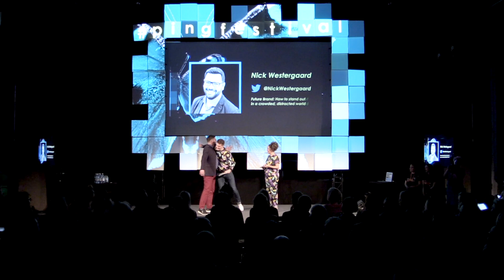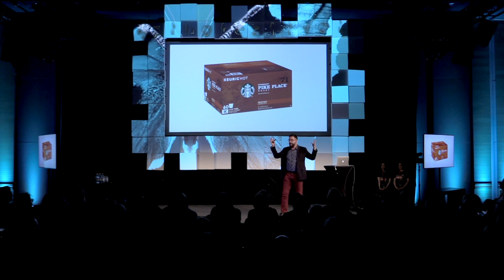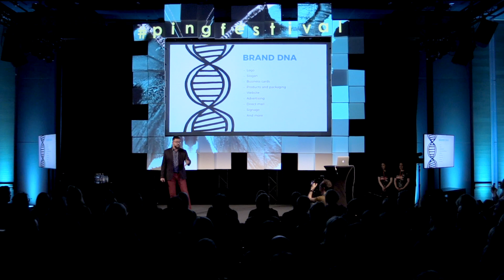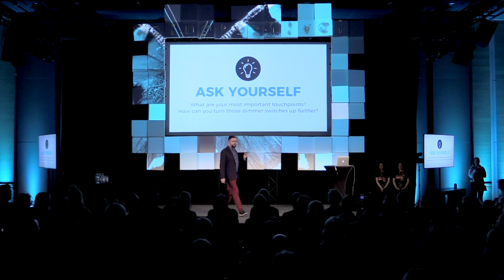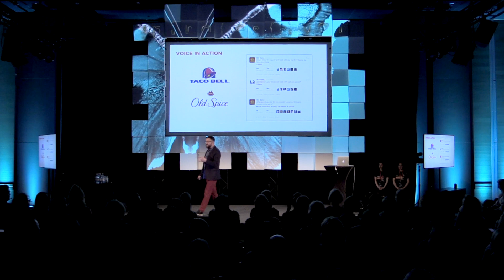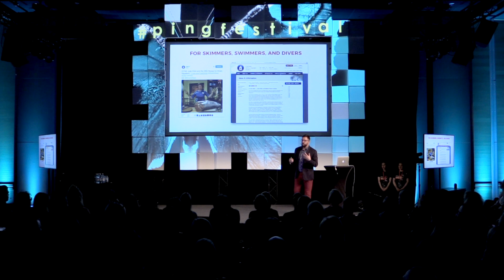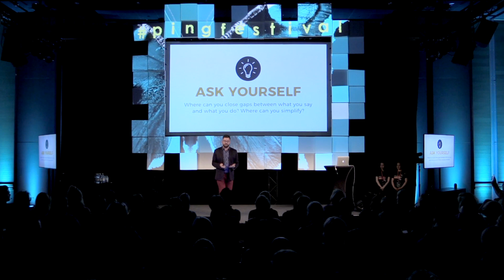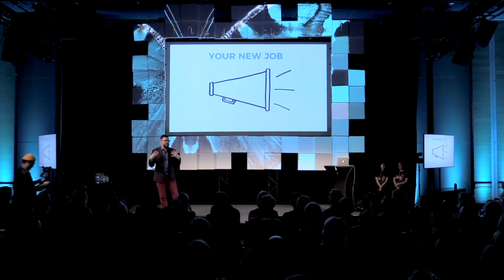Nick Westergaard keynote at PING Festival 2018: Future Brand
Chief Brand Strategist, Brand Driven Digital

Future Brand: How to stand out in a crowded, distracted world

With social networks forever disrupting the way we do business, do traditional constructs like “branding” still matter? You may be surprised but because of the opportunities created by disruptive new technology, strong brands with something to say matter now more than ever. This talk recasts the role of brands in today’s digital age and provides a framework for building a solid brand, telling your story, and engaging your community.

Nick Westergaard is Chief Brand Strategist at Brand Driven Digital, where he helps build better brands at organizations of all sizes — from small businesses and Fortune 500 companies to President Obama’s Jobs Council. He’s also the author of Get Scrappy: Smarter Digital Marketing for Businesses Big and Small. An in-demand speaker at conferences throughout the world, he also teaches branding and marketing at the University of Iowa and hosts the popular On Brand podcast. Nick lives with his family in Coralville, Iowa.